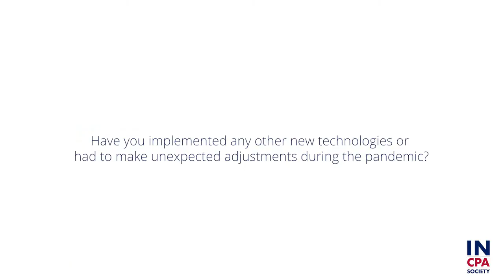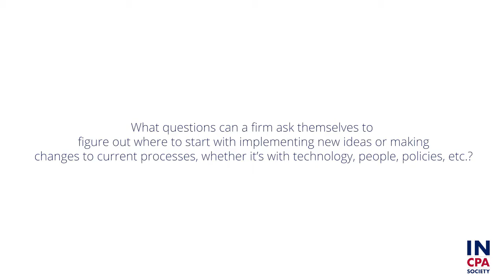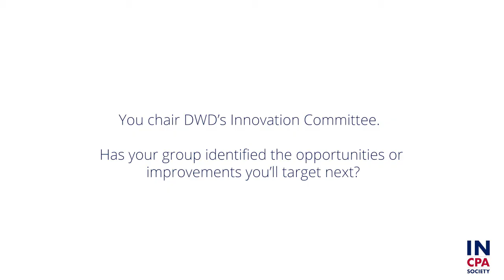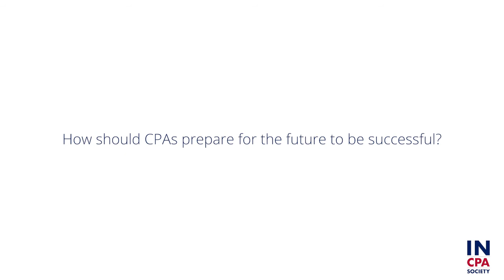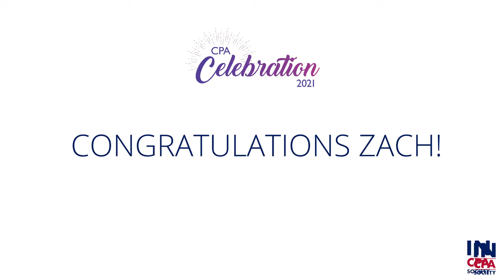Zach Richards: Innovation Award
Zach Richards, CPA, CFE, is a director and chair of the Innovation Committee at DWD CPAs & Advisors in Fort Wayne, where he has helped lead his firm through various tech transformations. Learn more about him, his thoughts on tech innovation, and advice for firms planning to implement new processes or technologies.

Congratulations, Zach, and thank you for advancing innovation in the CPA profession!